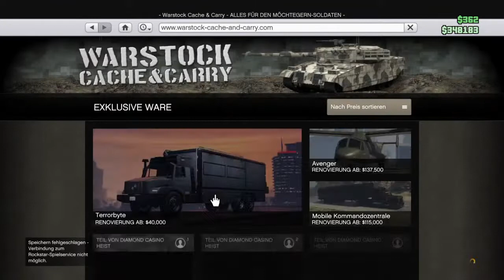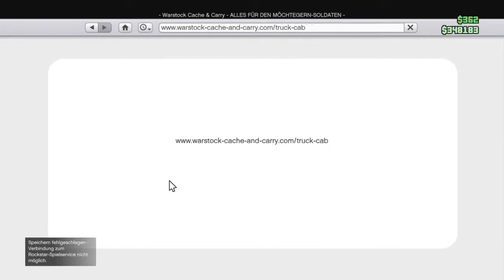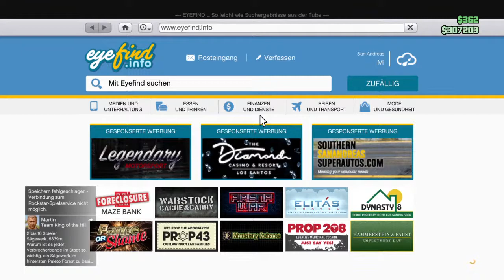Gta der Türkei gang ist alle können in unser Türkei gang rein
Fortnit best